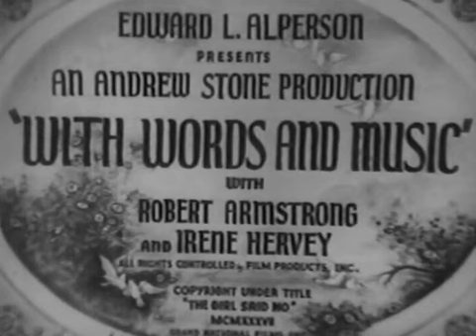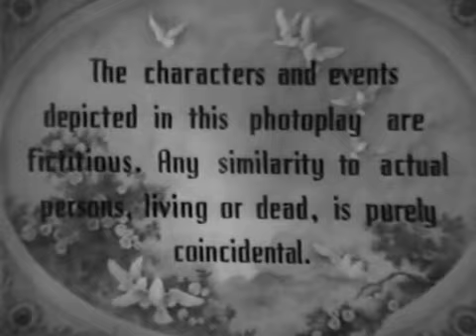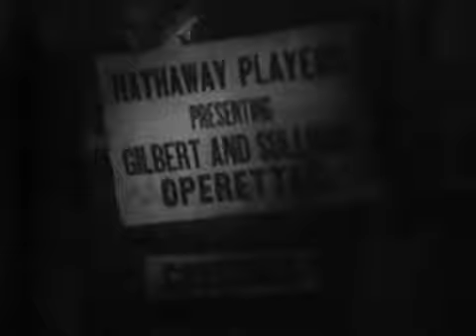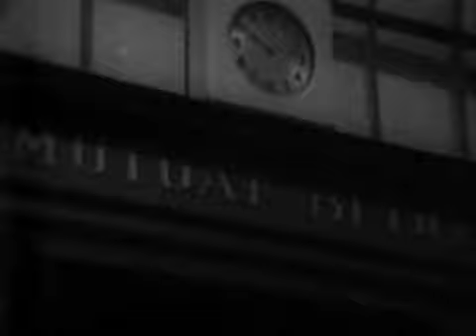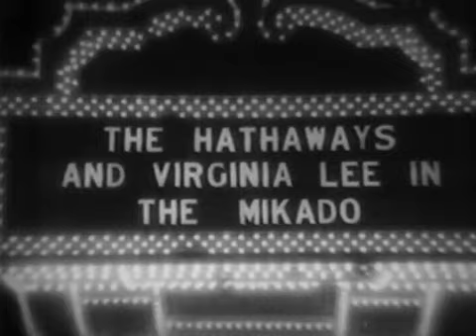With Words And Music | Archaic Comedies